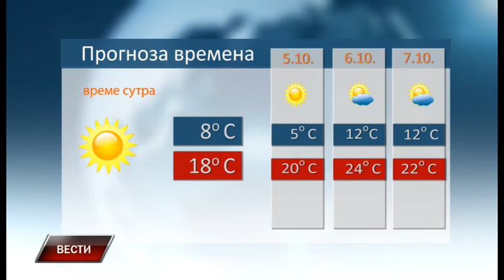Vesti 3 10 2018